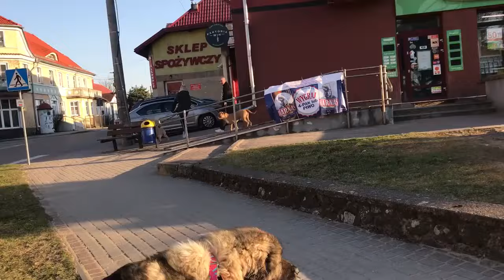Kiedyś agresywny pies Gal w mieście / Walking an Aggressive Dog in the City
cao helpingdogs bigdogs dogrescue fundacjaduchleona helpingdogs talkingdogs *English version is below.

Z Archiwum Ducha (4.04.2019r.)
Tak zachowuje się teraz Gal w mieście, zaraz po wyjściu z samochodu. Dodam tylko, że w momencie przejęcia go przez Ducha, oprócz agresji w stosunku do ludzi i zwierząt przejawiał też koszmarną agresję w stosunku do wszelkiego typu samochodów, motorów, a ciężarówek wprost nienawidził. Oczywiście nie potrafił również chodzić na smyczy.
Pomimo tego, że momentami jestem wkurzona, bo jeszcze to i tamto, to jednak myślę, że zrobił postępy i warto dać mu jakiś pieniądz w nagrodę 🙂
Przy okazji pozdrawiam wszystkich, którzy notorycznie twierdzą, że praca z psem na łąkach i w miłych okolicznościach przyrody nie przenosi się na ulicę 🙂 Dodam, że Gal nigdy u mnie nie widział kolczatki, obroży elektrycznej, ani żadnych tego typu sadystycznych patentów. Nigdy też nie miałam saszetki i kieszeni wyładowanych smaczkami, więc pewnie się wyrównało 🙂

Duch Leona - Fundacja inna niż wszystkie.
Wesprzyj, nie czekaj.

Przekaż 1,5% podatku dla podopiecznych Fundacji: KRS 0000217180 cel szczegółowy: Duch Leona

✅ IBAN: PL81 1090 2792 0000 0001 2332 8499 SWIFT:WBKPPLPP
✅ Kontakt w sprawie adopcji: 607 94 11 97
This is how Gal now navigates the city, immediately after stepping out of the car. It's worth noting that upon coming into Duch’s care, besides his aggression towards people and animals, he exhibited severe aggression towards vehicles of all kinds, with a particular disdain for trucks. He also had no idea how to walk on a leash.

While there are moments when I'm frustrated with him for various reasons, I genuinely believe he has made significant strides. Therefore, I feel he deserves a little financial reward 🙂

I'd also like to address those who persistently argue that training a dog in meadows and pleasant natural settings doesn’t translate to city behavior 🙂 It’s important to mention that Gal has never encountered a prong, electric collar, or any sort of sadistic device under my care. Nor have I ever carried a bag or pockets filled with treats, so I guess that balances things out 🙂
Duch Leona - Foundation Unlike Any Other.
Support, don't wait.
✅  "Duch Leona" Foundation Account: 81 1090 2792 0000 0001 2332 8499